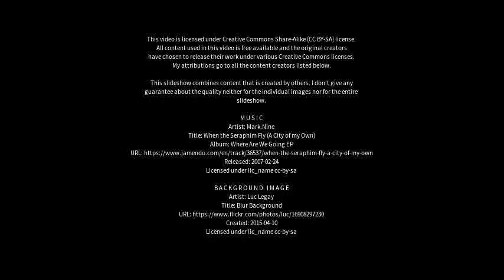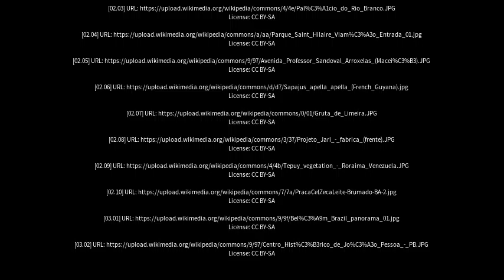Best places to visit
Best places to visit - Gurupi (Brazil) Best places to visit - Slideshows from all over the world - City trips, nature pictures, etc.